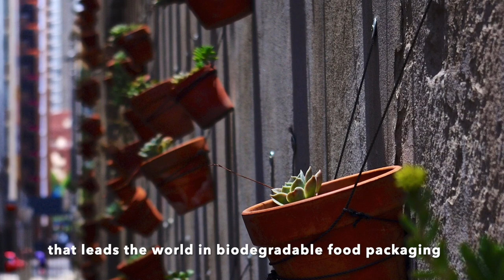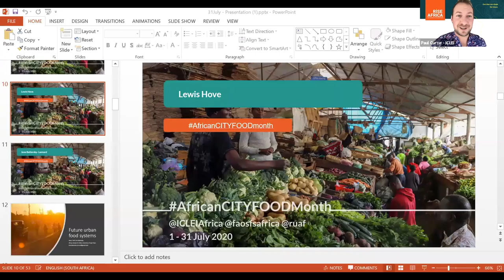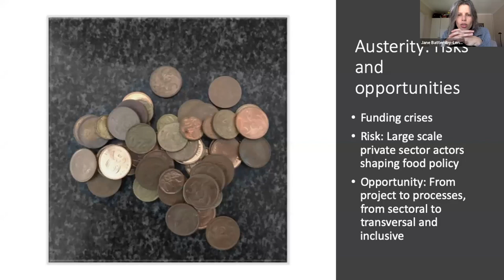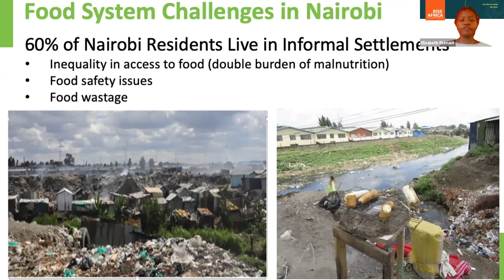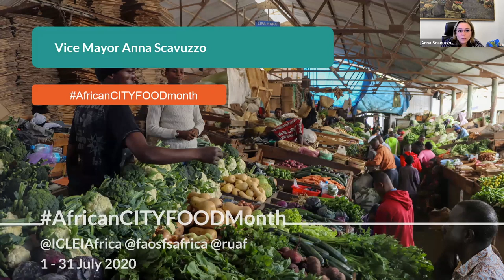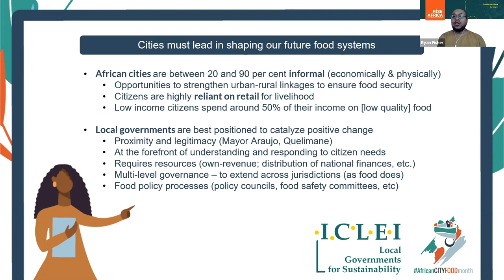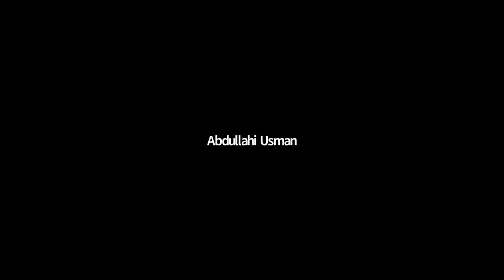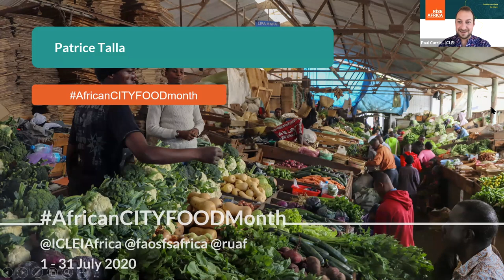Our Future Food Systems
31 July 2020
This discussion reflects on the themes and provocations of AfricanCITYFOODCampaign and proposes key considerations for improving food systems. It also shares a number of future food visions and the efforts to achieve them.